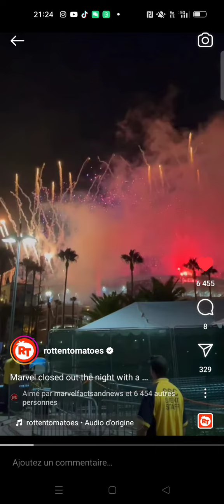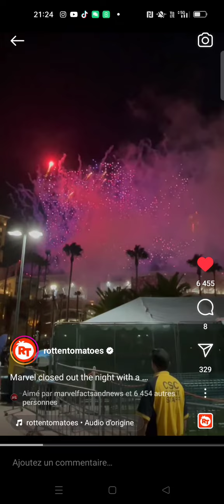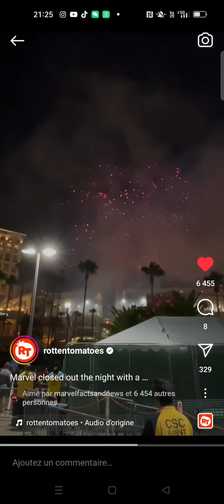Marvel Tease Galactus et les 4 Fantastiques aux Comics Con